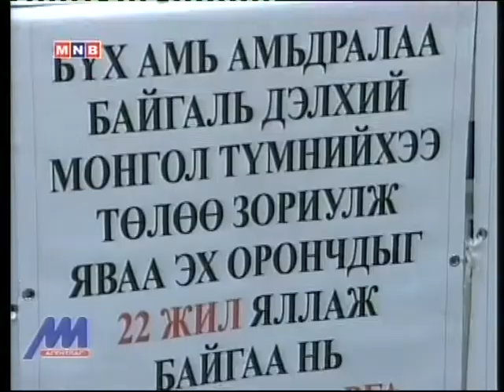Мөнхбаярыг цагаатгахыг шаардаж байна 20140127 MNB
Байгаль орчин, эх орныхоо төлөө тууштай тэмцэж ирсэн Ц.Мөнхбаяр, Г.Болдбаатар, Д.Төмөрбаатар, Ж.Ганболд нарт 21,6 жил буюу маш хатуу хүнд ял оноосон нь хилс, хэлмэгдүүлсэн, нэн харгис үйлдэл боллоо.
Дэлхий даяар танигдсан, байгаль орчныхоо төлөө амь амьдрал бүхнээ хайрлалгүй тэмцэгч Ц.Мөнхбаяр нарын нөхөд Монгол улсын язгуур эрх ашиг, ард иргэдийн амь бие, эд хөрөнгөд 2013 оны 9-р сарын 16-ны тэр нэгэн өдөр ямар ч хохирлыг учруулаагүй билээ. Гэтэл эх оронч үзэл бодол, үйл ажиллагаатай энэ хүмүүст хүний амь насыг бүрэлгэснээс ч илүү хэмжээний, цаазаар авахтай дүйцэх түвшний дээд зэргийн ял оноосон нь зүй бус байна.
Монгол улсад эх орон, газар нутгаа хамгаалсан нь ялтан болдог, эх орон , газар нутгаа худалдсан нь саятан болдог жишиг тогтох ёсгүй. Хүн бүр хуулийн өмнө адил тэгш байх, ямар ч алагчлалгүйгээр хуулиар хамгаалуулах эрхийг зөрчин, зандалчлал зэрэг хүнд гэмт хэргийг тогтооход хөнгөн хуумгай, гүйцэтгэлийн нотолгоогүйгээр, алдаатай тодорхойлолттойгоор хандаж, хууль, шүүх засаглалыг гуйвуулан улс төрийн хэлмэгдүүлэлт, залхаан цээрлүүлэлтийн хэрэгсэл болгох ёсгүй.
Улс орны эрх ашигт аюултай маш ноцтой гэмт хэргүүдийг  шударгаар шийдвэрлээгүй, зохих ял шийтгэлийг оноолгүйгээр, харин улс эх орон, байгаль орчин, эх нутгаа хамгаалах гэсэн иргэний хөдөлгөөнийхөнд эрүүл ухаанд багтамгүй хэтийдсэн ял оноох ёсгүй.
Учир иймд, Ц.Мөнхбаяр нарыг өмгөөлөн хамгаалахаар санал нэгдсэн бид:
Монгол улсын хуулийг хэрэгжүүлэхээр эх оронч үйл ажиллагаа явуулсан Ц.Мөнхбаяр нарыг цагаатган, даруй сулла! гэж шаардаж байна.